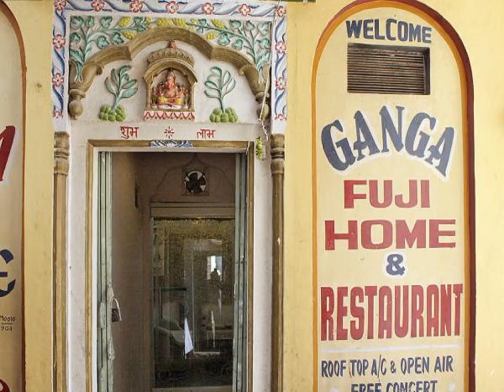Ganga Fuji Home - Varanasi - India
Ganga Fuji Home hotel city: Varanasi - Country: India

Address: D 7/21, Sakarkand gali, Meer Ghat, Near Dashashwamendh Ghat; zip code: 221001

Ganga Fuji Home is located near the popular Dashashwmedh Ghat. It provides free Wi-Fi and free pick-up service from Varanasi’s railway station or bus stand, both located 3 km away. It has a 24-hour front desk and a rooftop restaurant.

 -- Le Ganga Fuji Home se trouve près du célèbre Dashashwmed Ghât. Il met gratuitement à votre disposition une connexion Wi-Fi et un service de navette depuis les gares routières et ferroviaires de Varanasi, toutes les deux situées à 3 km de là.

 -- El Ganga Fuji Home se encuentra cerca de la popular escalinata Dashashwmedh Ghat. Ofrece conexión Wi-Fi gratuita y servicio gratuito de recogida en la estación de tren o en la parada de autobús de Benarés, situadas ambas a 3 km.

 -- Das Ganga Fuji Home liegt in der Nähe des beliebten Dashashwmedh Ghat. Es bietet kostenloses WLAN und einen kostenfreien Abholservice vom Bahnhof oder Busbahnhof von Varanasi. Beide befinden sich 3 km entfernt.

 -- La Ganga Fuji Home vi attende nei pressi del famoso Dashashwmedh Ghat e offre la connessione internet Wi-Fi gratuita, una reception aperta 24 ore su 24, un ristorante all'ultimo piano e un servizio di trasferimento dalla stazione ferroviaria di...

 -- Ganga Fuji Homeは人気のダシャーシュワメード・ガートの近くです。ワーラーナシーの鉄道駅とバス乗り場（ともに3km先）からの無料ピックアップサービス、無料Wi-Fi、24時間対応のフロントデスク、屋上レストランを提供しています。  客室はシンプルな内装で、エアコン、ケーブルテレビ、専用バスルーム（温水＆冷水シャワー付）が備わっています。 ...

 -- Ganga Fuji Home酒店靠近深受欢迎的Dashashwmedh Ghat。酒店提供免费无线网络连接，也提供往返Varanasi火车站和巴士站的免费接送服务，两地均距离酒店3公里远。酒店设有24小时前台和一间屋顶餐厅。  空调客房配备了简单的家具、有线电视和带冷热水淋浴的私人浴室。  客人可以在酒店享受阿育吠陀式按摩，或享受每晚免费的现场传统印度音乐和舞蹈表演。旅游咨询台提供票务预订、旅游产品和货币兑换。 ...

 -- Отель Ganga Fuji Home расположен недалеко от популярной достопримечательности Гхат Дашашвмедх. К услугам гостей бесплатный Wi-Fi и бесплатный трансфер от железнодорожного или автобусного вокзала Варанаси (в 3 км).

 -- يقع Ganga Fuji Home بالقرب من Dashashwmedh Ghat ذو الشعبية. ويوفر خدمة واي فاي مجانية وخدمة توصيل مجانية من موقف الحافلات أو محطة السكك الحديدية في فاراناسي والذي يقع كلاهما على بعد 3 كم. ويضم الفندق مكتب استقبال متاح على مدار 24 ساعة ومطعم على...